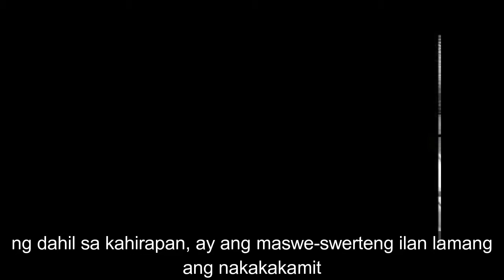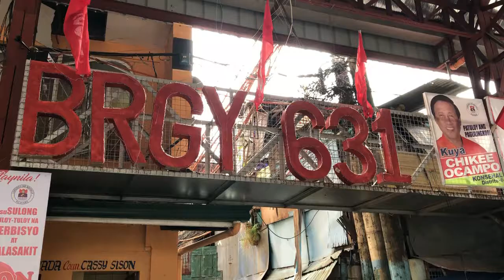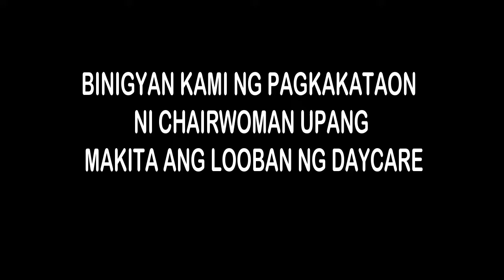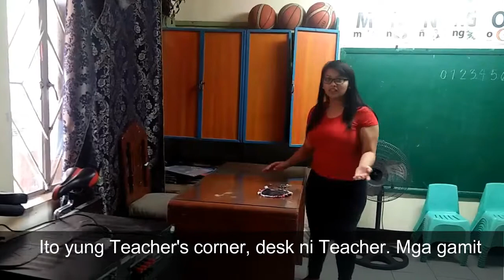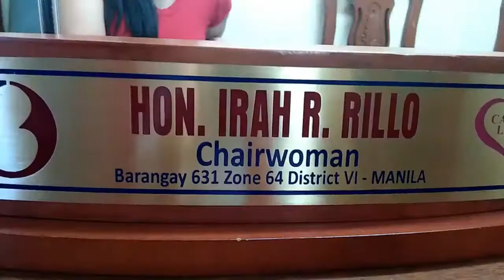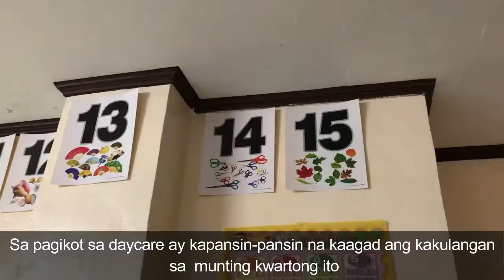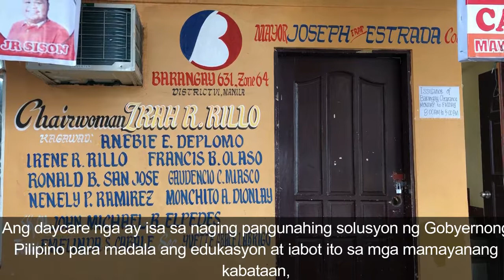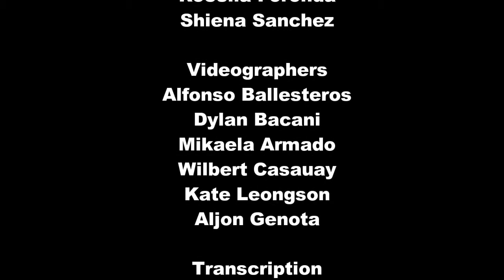EDUK-AKSYON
EDUK-AKSYON is a documentary made by the students of 12 HUMSS 2 from San Beda University Senior High School. The video centers on how the "Barangay" 631 day care center, located in the heart of Manila, strives to teach it's young students while being surrounded by poverty and with little fund and government support.